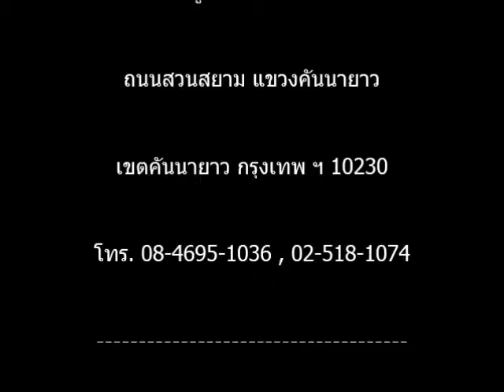ครูแอร์กล่าวปิดงาน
การแสดงของนักเรียน สถาบันประสานศิลป์ดนตรี

SUMMER RECITAL 2014

ณ ชั้น 2 Education Zone ตึก E
ศูนย์การค้า ธัญญาพาร์ค

สถาบันประสานศิลป์ดนตรี สาขา ธัญญาพาร์ค

สถาบันประสานศิลป์ดนตรี สาขา อิมพีเรียลเวิลด์ ลาดพร้าว
เลขที่ 2539 ห้อง AT-69 (ชั้น 3)
ศูนย์การค้า อิมพีเรียลเวิลด์
ถ.ลาดพร้าว 81-83 แขวงคลองเจ้าคุณสิงห์

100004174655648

ท่านผู้ปกครองทุกท่าน  ที่ให้การสนับสนุน

ศูนย์การค้า ธัญญา พาร์ค
และเจ้าหน้าที่ของศูนย์การค้า
ที่เอื้อเฟื้อและช่วยจัดสถานที่แสดง

ครูอาจารย์ และ ทีมงานทุกท่าน
ที่ทำให้คอนเสิร์ตครั้งนี้ สำเร็จลุล่วงไปด้วยดี